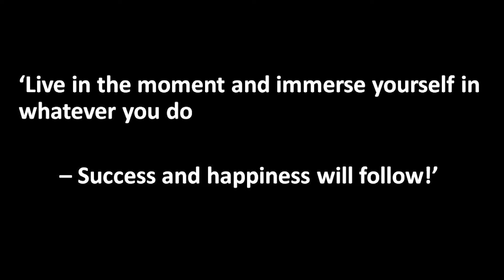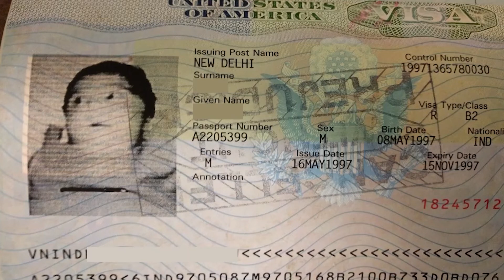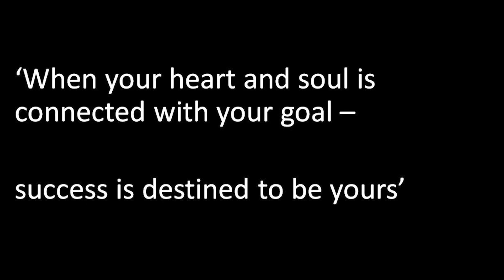How to Unleash the Power of Desire | Cdr. Sandeep Kumar | TEDxPCCOE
Success is a funny word. Everyone has their own perception of it. Cdr. Sandeep Kumar says, "Success is focusing the full power of all you are, on what you have a burning desire to achieve".

In this talk, he will be speaking about how to channelise this innate power of desire to lead us to success and happiness. Success is focusing the full power of all you are, on what you have a burning desire to achieve! Our speaker, Sandeep Kumar, will be talking about how to channelise this innate power of desire which will lead to success and happiness. This talk was given at a TEDx event using the TED conference format but independently organized by a local community.